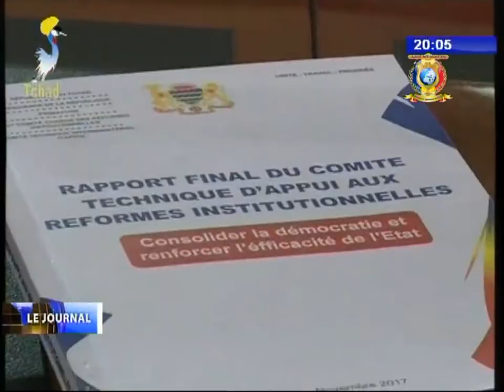CHAPITRE 1 DU JOURNAL SEJOUR PRIVEE DU PRESIDENT EN FRANCE 05/01/2018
Titres
1) Titres du journal.
2) Entrevue du Président de la République avec le PDG de Bolloré.
3) REFORMES INSTITUTIONNELLES - Le PM préside la reunion du haut comité.